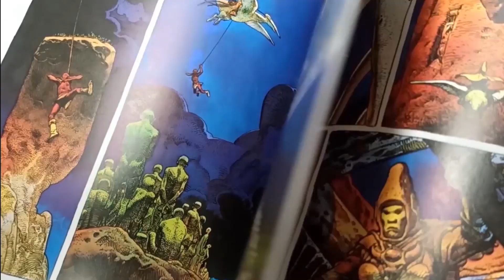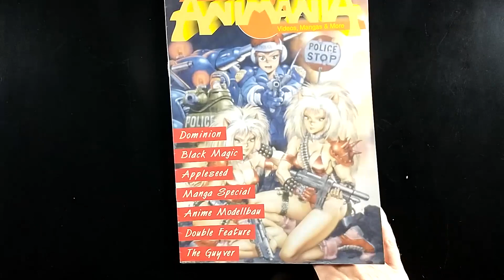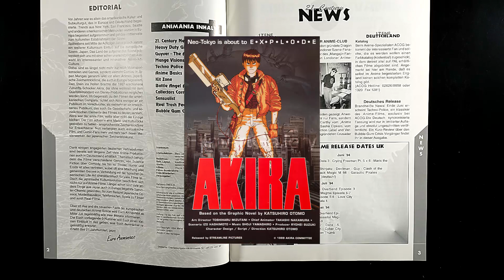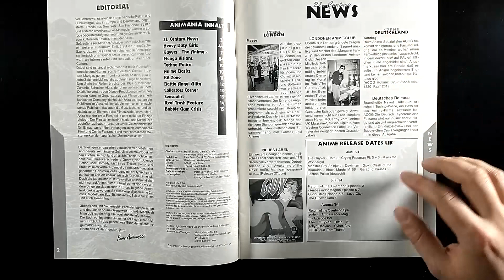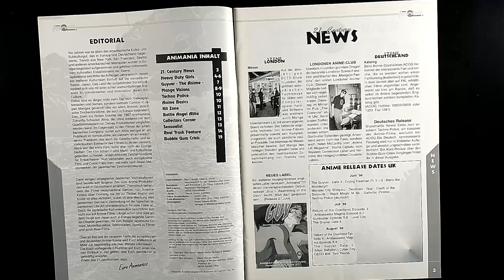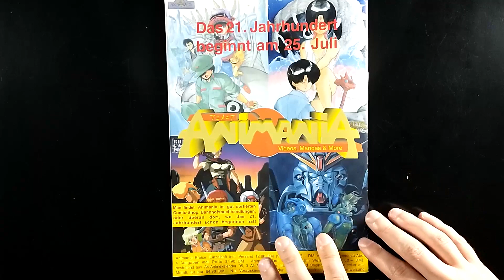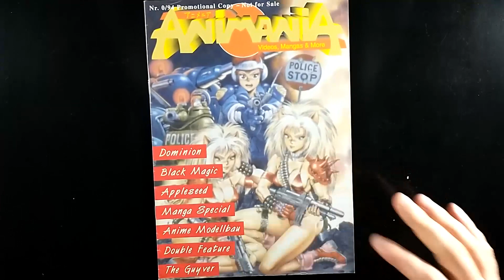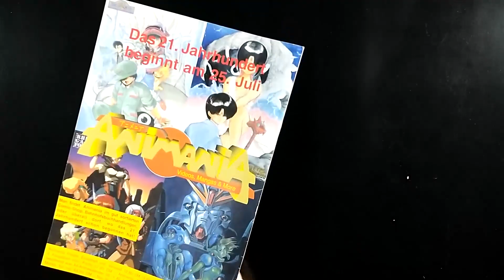ANIMANIA 00 - Das Mysterium der legendären Nullnummer